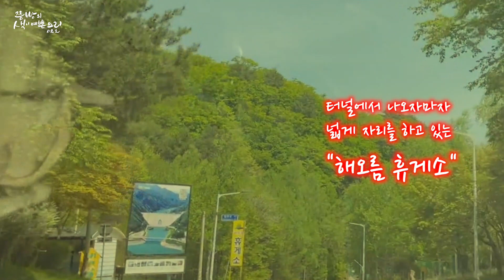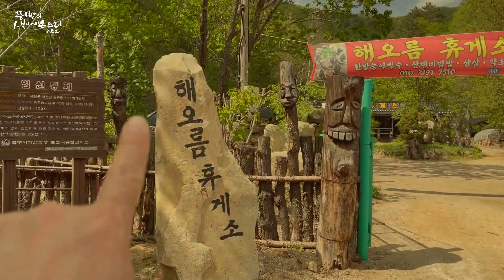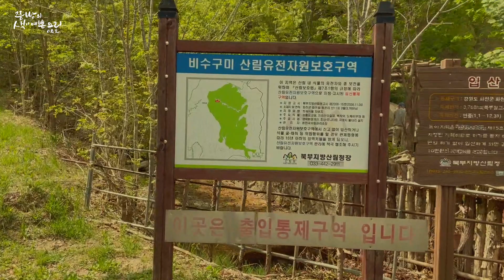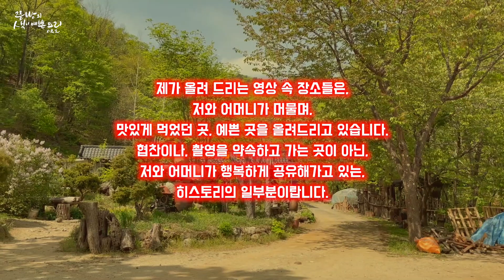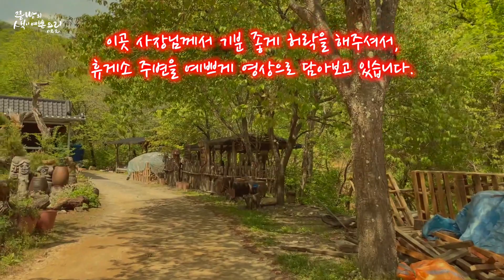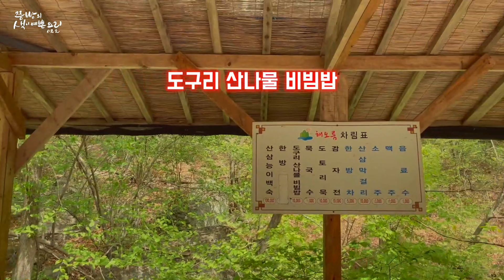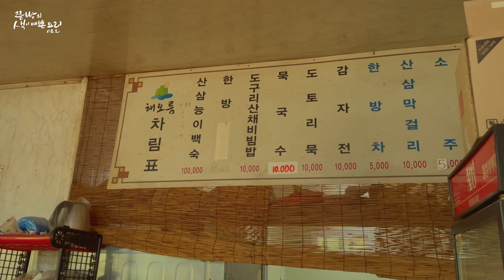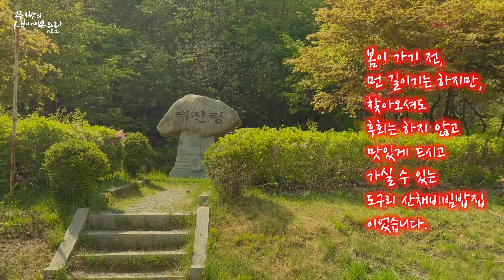강원도 화천 비수구미 해오름휴게소 도구리 산채비빔밥,진짜 리얼 산나물만 가지고 만든 산채비빔밥,Bibimbap,Korea's representative food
쯩빵의 색이예쁜요리 시즌2 33번째 영상!
제33화 강원도 화천 비수구미 해오름휴게소 도구리 산채비빔밥 맛집.
평범한 봄나물이 아닌 진짜 리얼 산나물만 가지고 만든 산채비빔밥!

오늘은 어머니와 함께 물 좋고 공기 좋은 강원도 화천을 다녀왔습니다.
산 정상에 위치한 지역주민들 맛집으로 유명한 로컬 맛집.
해오름휴게소라는 이색적인 간판으로 운영을 하고 계시는
봄에 나오는 산나물만을 가지고 맛있게 만들어 내시는,
산채비빔밥 맛집 해오름휴게소.

해오름휴게소는 휴게소라는 이름으로 영업을 하고 계시지만,
제철 봄나물인 산나물만을 가지고 도구리라는 특이한,
나무그릇에 비빔밥을 담아 시골스러운 반찬과 함께 내어 주십니다.

산 정상이다 보니 산에서 불어오는 첫바람을 그대로 느낄 수 있는,
공기 좋고 시원하고, 그린그린한 나뭇잎과 숲의 향을 맘껏 느끼고,
마실 수 있는 경치 좋은 맛있는 음식을 파는 쉼터입니다.

이곳에서만이 느낄 수 있는 사장님의 구수한 말투와
무조건 더 내주시는 넉넉함이 있는 정스러움에
복잡하고, 무거웠던 마음을 안심하고 모두 내려놓을 수 있는,
편안한 쉼터 같은 산채비빔밥 맛집이었습니다.

봄나물이 들어가기 전 한 번쯤 방문하셔서,
제철 산나물로 맛있게 만든 도구리 산채비빔밥을
즐겨보셨으면 좋겠습니다.

시즌2에서는 예쁜음식과 더불어
어머니와 소소하게 나누는 이야기를
영상 안에 함께 담아 놓았습니다.